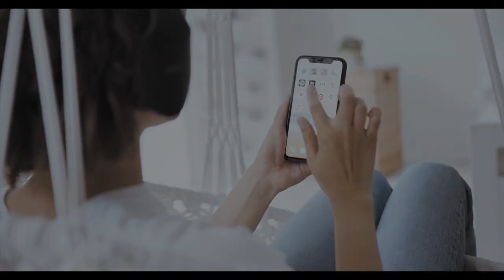Underwood and Flinch: Episode 15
Mike Bennett reads Underwood and Flinch Episode 15, in which Sect members gather as David makes final preparations for the resurrection of Lord Underwood.

May contain scenes of horror and adult language. Listener discretion is advised.

Opening video reels courtesy of Nothing Ahead, Cottonbro Studio, and Dario Fernandez Ruz at Pexels.com